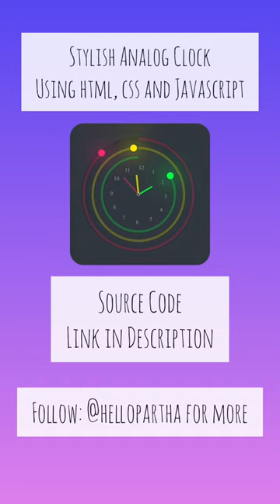Stylish Analog Clock using HTML, CSS and JavaScript